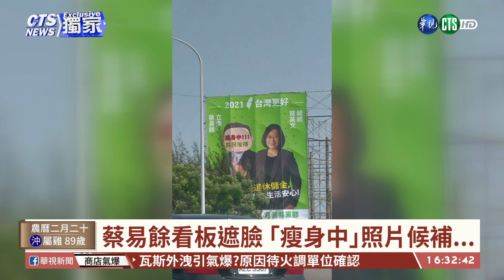【台語新聞】蔡易餘109公斤! 蔡英文打趣:未瘦開除黨籍｜華視台語新聞 2021.04.01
桃園市長鄭文燦日前被啦啦隊員扛起，體重只有80公斤成為話題，身兼民進黨主席的總統蔡英文，今天在中常會後，親自見證鄭文燦量體重，真的只有78.2公斤，不過蔡易餘卻有109公斤，總統笑著下令，要他在三個月內掉到100公斤以下，否則開除黨籍，我們也拍到了蔡易餘在嘉義的廣告看板，竟然把臉遮住了，寫著瘦身中，臉照後補。